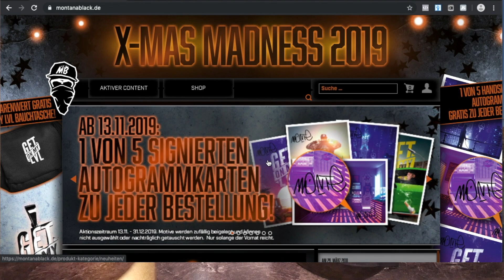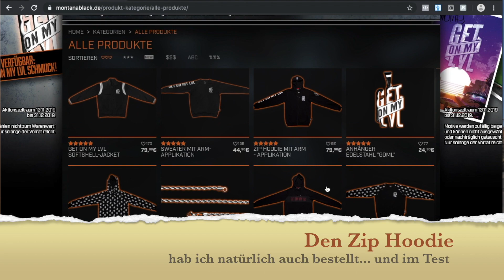MontanaBlack GOML Get on my LVL Review und Lamborghini Test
MontanaBlack ,man kennt ihn...
Mit der schicken und qualitativ hochwertigen Marke Get on my LVL geht er auf den sozialen Netzwerken an den Start. Doch wie gut ist die Marke vom Lamborghini fahrenden Webvideoproduzenten, Livestreamer und Entertainer wirklich? Ich habe die Klamotten ausgiebig getestet. Hier das Ergebnis.